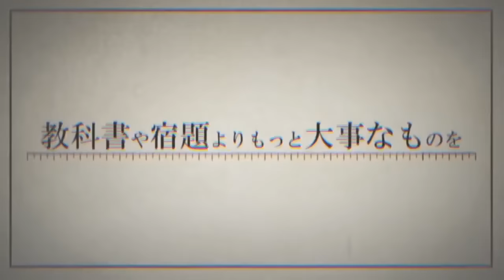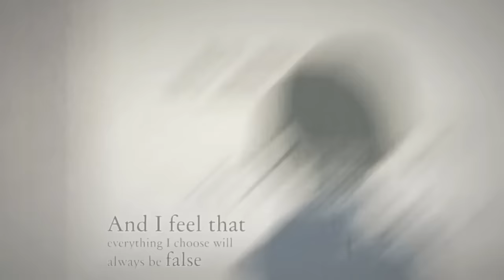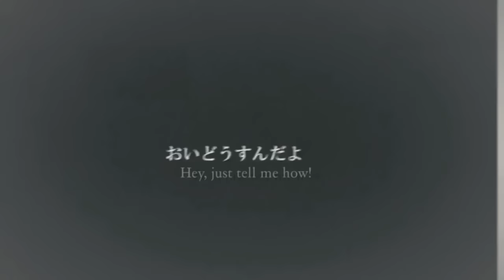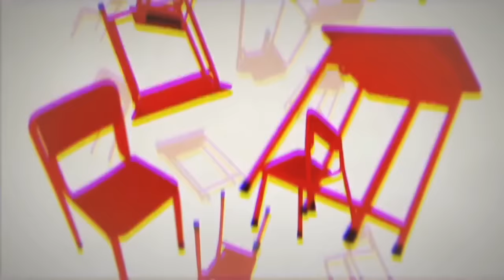【Ruby】The Lost One's Weeping 【English ver.】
I SPENT SO MUCH TIME ON THIS, AND I'M STILL NOT HAPPY WITH IT.
Ugh.
Whatever... Enjoy this cover of Ruby. She was a pain to try and get her to enunciate her words. Whatever Ruby. Love Juby's lyrics, btw. :)

Her time of many uploads is slowly coming to a close, as I anxiously await Daina and Dex.

They're coming...

I know it. .O.

Also, it's come to my attention people don't know the majority of my uploads are English versions? I'll probably tag each video so later on today. .___.